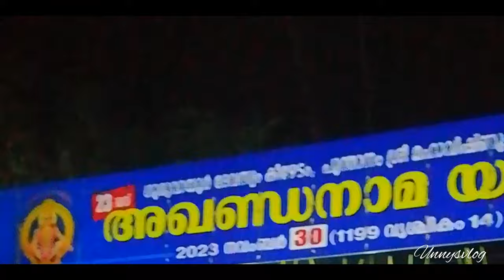Akhandanamam poonthanam | പൂന്താനം അഖണ്ഡ നാമം | അഖണ്ഡ നാമ യജ്‌ഞം പൂന്താനം